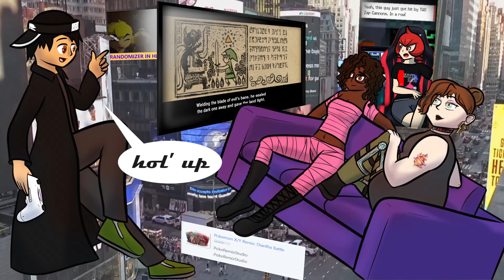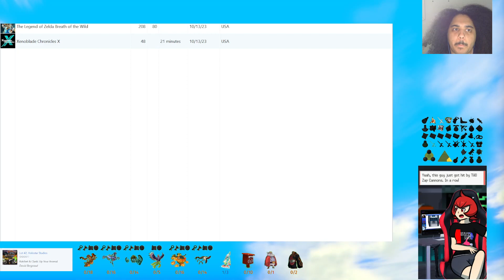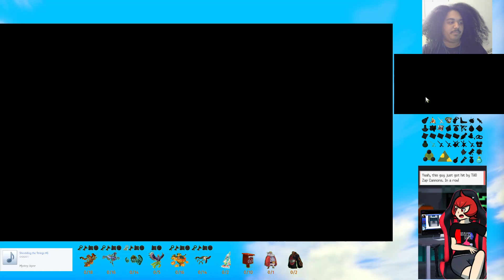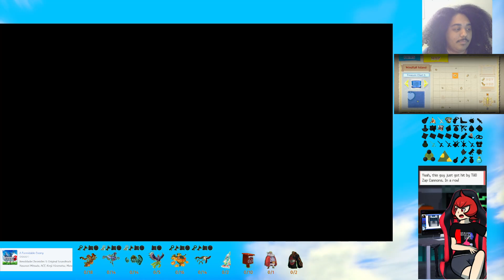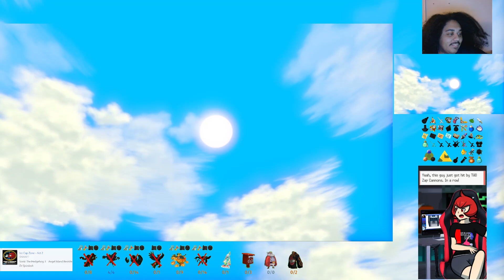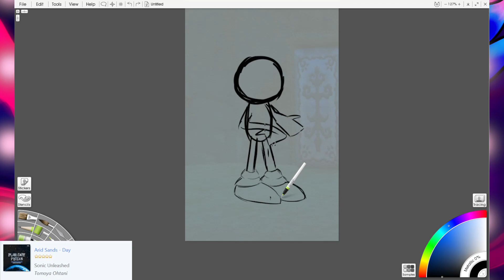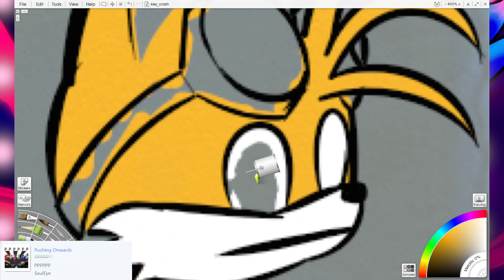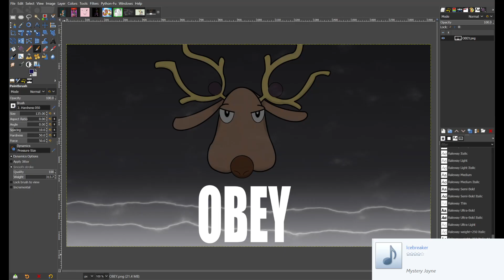THE BIG BOY IS HERE - WIND WAKER HD RANDOMIZER - 6/17/24